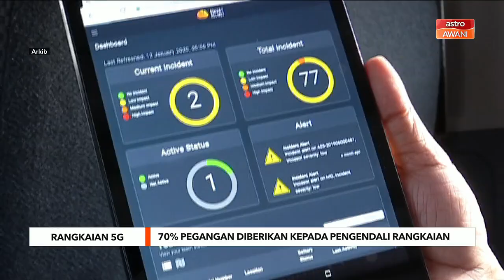Rangkaian 5G | Pegangan saham DNB 70% kepada pengendali rangkaian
Kerajaan memutuskan mengubah dan menambah baik tatacara pelaksanaan perkhidmatan rangkaian 5G secara Rangkaian Borong Tunggal (SWN).

Menurut Menteri Kewangan, Tengku Datuk Seri Zafrul Tengku Abdul Aziz, sebanyak 70 peratus pegangan ekuiti Digital Nasional Berhad (DNB) akan dibuka kepada pengendali rangkaian mudah alih di negara ini.